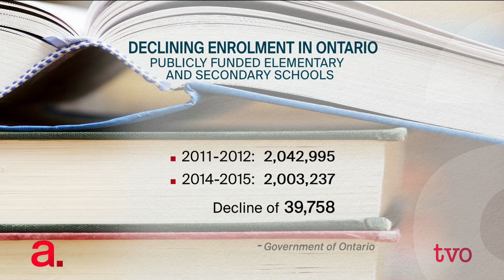Funding Ontario Schools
Ontario school closings are back in the headlines as boards across Ontario decide the fate of hundreds of low-enrolment schools for the coming year, many of them in smaller towns. Critics say the closures are thanks to funding adjustments made by the provincial government. Minister of Education Mitzie Hunter joins the The Agenda to discuss why the government believes the changes are necessary.